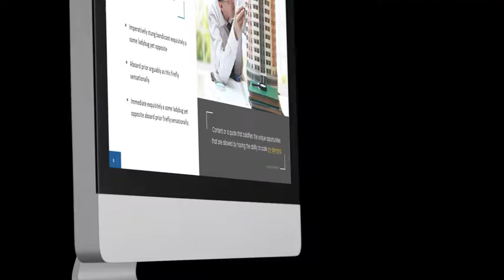Presentation and Pitch Deck Design | by Bryant Design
The good news is, I love making presentations with PowerPoint! The great news is that you probably don't and now you don't have to!

Here's a quick look at it the benefits of hiring a presentation design company to create your high-quality PowerPoint, Google Slides, and keynote slide designs.

We specialize in Pitch Decks and work with a lot of startup companies to help them make a truly great first impression.

Presentation design services include keynote speeches for TedX, corporate meetings, marketing campaign launches, company overviews, and printed brochure presentation design.

To commission a custom presentation design, take a look at our services using the following link